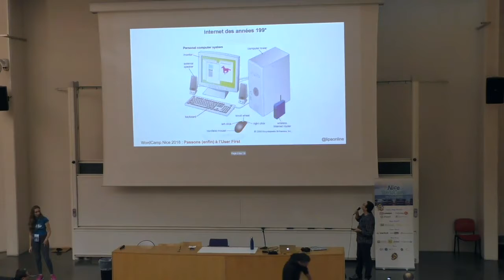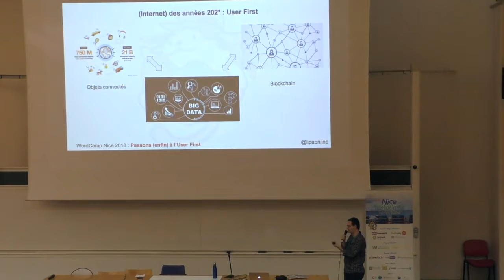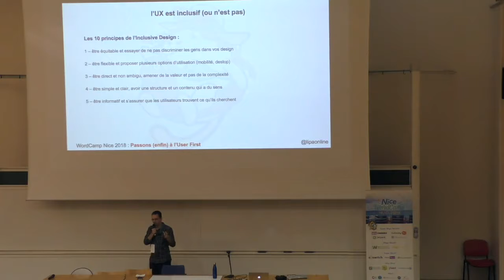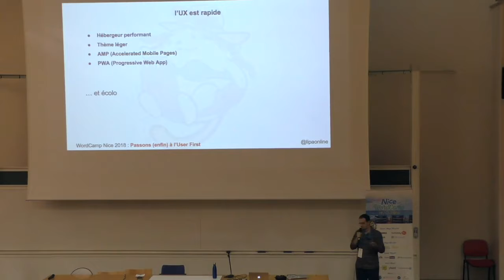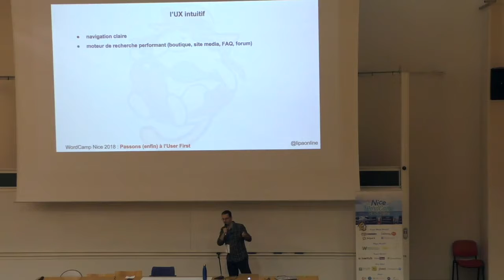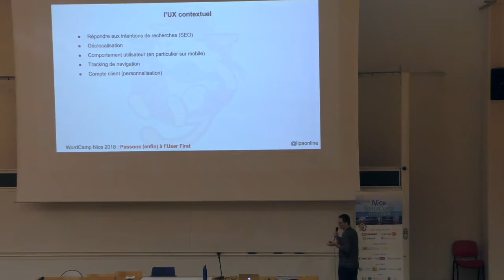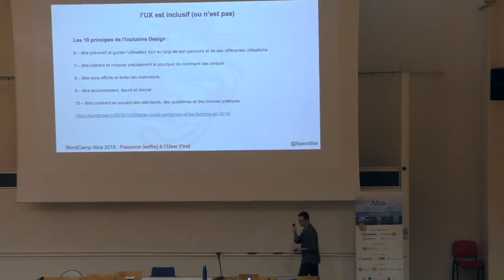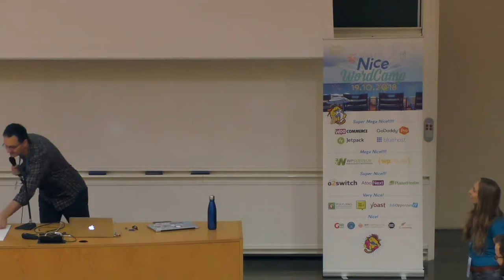Patrick Faust: Passons (enfin) à l’User First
Les designers parlent de responsive (et maintenant Mobile First), le développeur et rédacteurs, de SEO. Et si on réconcilier tout le monde en pensant à l’utilisateur ? Nous allons voir à toutes les étapes d’un projet digital, comment remettre l’utilisateur au centre des préoccupations.